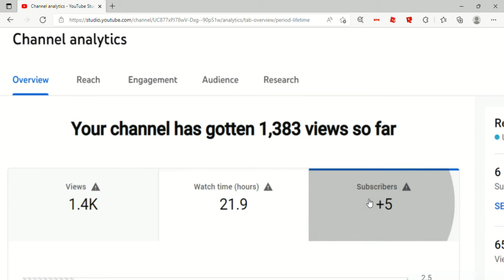Thank You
Thank you so much for this.